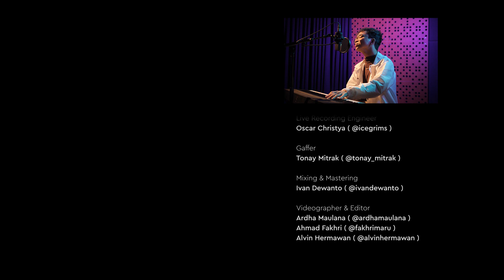Daily Dose #25 : Rasa Ini - Vierra (Dumpycheeks Live Recording)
Acel atau yang kerap kali dipanggil 'Dumpycheeks' adalah seorang penyanyi muda yang memiliki suara yang merdu, kali ini Dumpycheeks akan membawakan lagu dari Vierra yang berjudul "Rasa Ini" Selamat mendengarkan!

Daily Dose adalah program yang berisi konten-konten musik yang akan kami sajikan setiap harinya. Daily Dose diproduksi secara Live Recording untuk membawa pendengar merasakan sensasi Live Music!

Credits :

Executive Producer : Musikindo Karya Irama

Producer : Ivan Dewanto ( @ivandewanto )

Line Producer: Raditya Arundika ( @radityaarundika )

Creative Director : Oscar Christya ( @icegrims )

Music Producers : Denny Indrajaya ( @denny.indrajaya ), Theo Kurniawan ( @theokurniawan ), Reza Eka Putra ( @rezaeph )

Live Recording Engineer : Oscar Christya ( @icegrims )

Gaffer : Tonie Mitrak ( @tonay_mitrak)

Mixing & Mastering Ivan Dewanto ( @ivandewanto )

Videographer & Video Editor : Ardha Maulana ( @ardhamaulana ), Ahmad Fakhri ( @fakhrimaru )